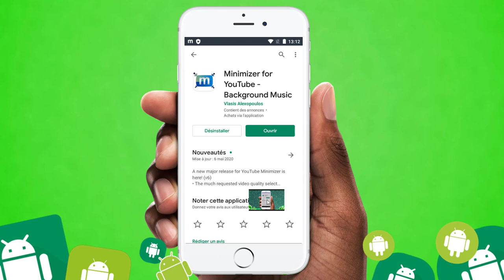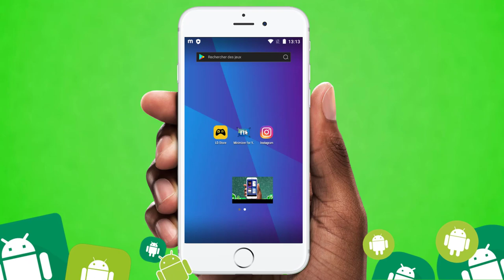📺 Comment ecouter Youtube en arrière plan (application youtube en arrière plan)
Comment utiliser Youtube en arriere plan ? Comment ecouter youtube en arriere plan ? Comment lire une vidéo Youtube en arriere plan ? Comment avoir youtube en arriere plan ? Comment jouer une vidéo YouTube en arrière plan ?
C'est tout ceci qu'on verra dans cette vidéo!